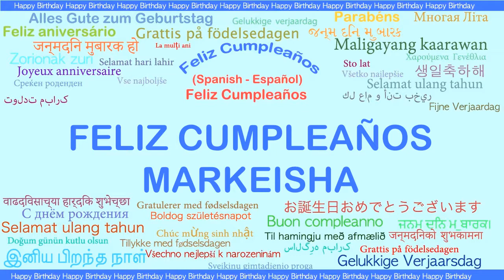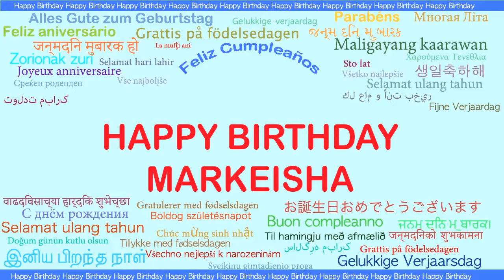Markeisha Languages Idiomas - Happy Birthday